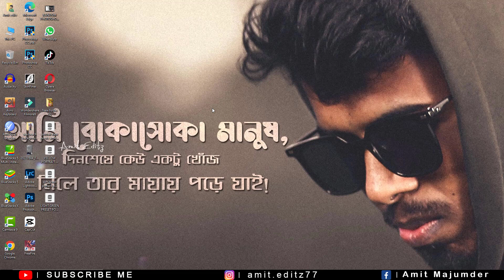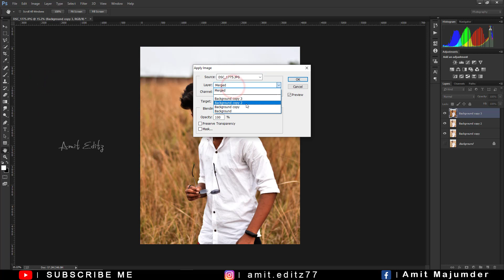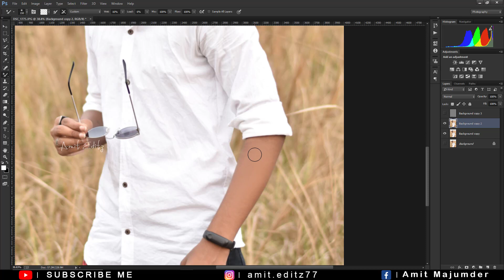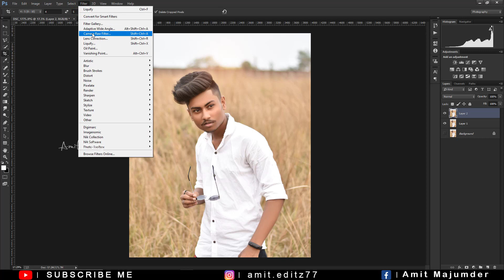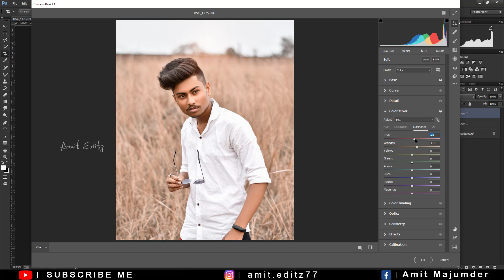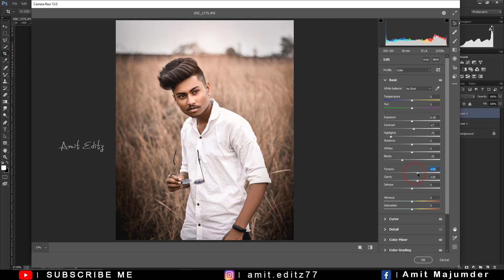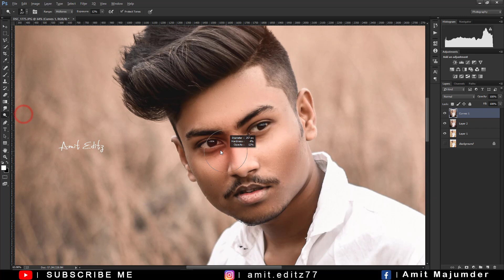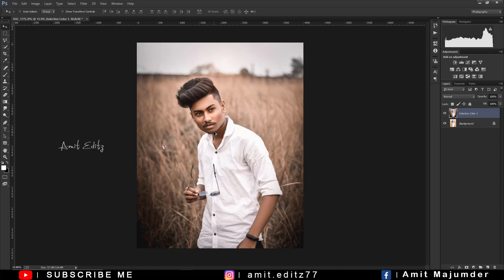Instagram Photo Editing In Hindi / Professional Outdoor Photo Retouching - Photoshop Tutorial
This Video About:in this tutorial i will show you how to edit you photo in photoshop cc.instagram photo editing in photoshop .

photoshop editing

adobe photoshop

photoshop tutorial